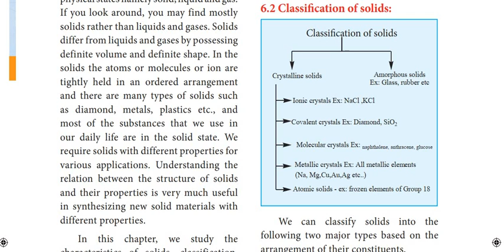Subscribe XII_CHEMISTRY | Unit_6 |1.Introduction | SOLID STATE | TNSCERT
Please_Promote_my_work..
Kindly_Subscribe_and_Share.
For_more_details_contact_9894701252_